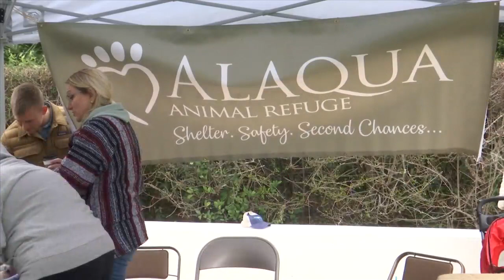Fur-filled fun at Rosemary Beach 'Unleashed' dog festival